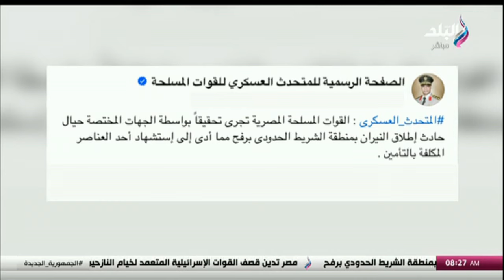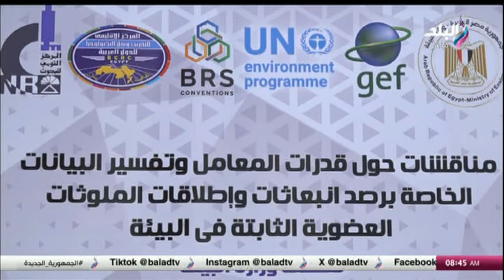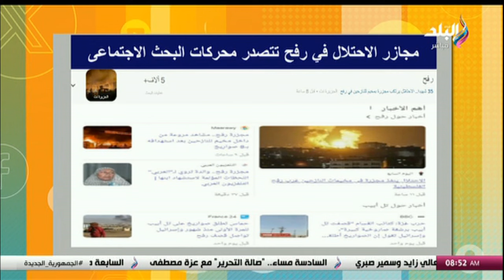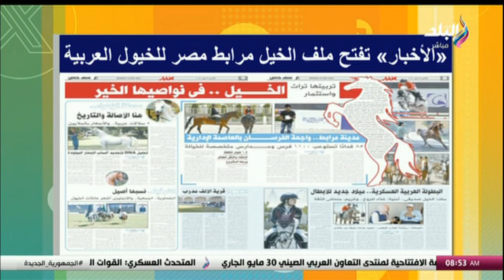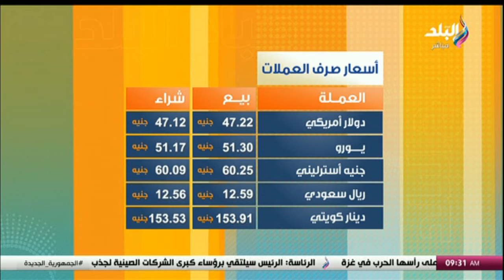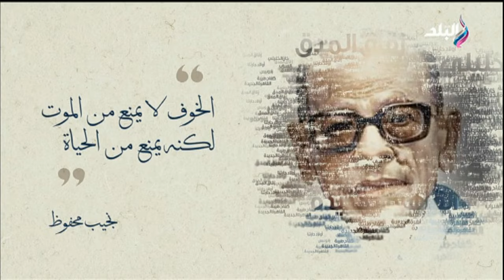صباح البلد الحلقة الكاملة.. 28/5/2024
حلقة اليوم 28 مايو 2024 من برنامج صباح البلد وفيها تفاصيل وصول الرئيس السيسي بكين للمشاركة في الجلسة الافتتاحية للمنتدى العربي الصيني وأعرف تفاصيل حجز تذاكر القطارات والمواعيد ولقاء مع محمود الشيخ الناقد الرياضي بجريدة الفجر وتفاصيل انطلاق معسكر منتخب مصر استعدادا لبوركينا فاسو وغينيا بيساو.